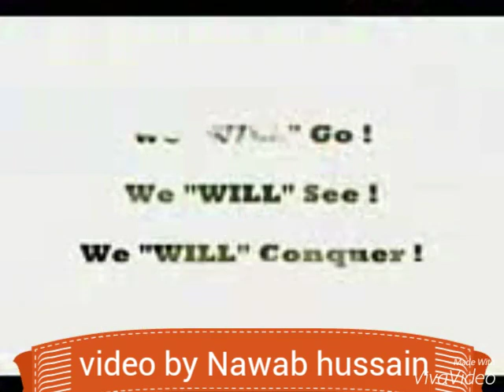Vande Matram new remix on 02/01/2019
Very best desh bhakti song